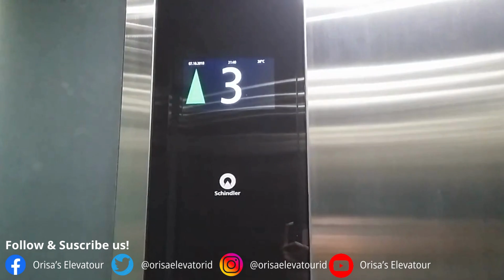Quick Ride/Free Take OTIS Elevator at Lippo Mall Puri (LG - GF)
Taken in 9 August 2019.

It's time to enter Lippo Mall Puri. Finally I found the one Elevator that's free to ride without the black Attendant. It's only serves 2 floor inside Sogo Department Store.

Ever since the mall opened, when I'm go there earlier I didn't filmed at all Elevators inside which there're OTIS GEN2 in some points. Just like AEON MALL BSD CITY Elevators based from the style. All Elevators are Guided by an Operator when this Mall just opened (Now is not Guided and Touchless Buttons). Freight Elevator are strict to take which is service corridor area was similar case in AEON MALL (Staff Only).

Eventhough Elevators in this place are OTIS GEN2, the Escalator there is not installed by OTIS. Not only from the main brand of the Vertical Transport in this Mall, Hyundai LXVF/LUXEN Elevators can be found there but it's Guided too by an Operator since the Mall opened.

STATS.
Elevator Brand: OTIS Elevator Company..
Capacity: 800kg/10 Pers.
Floor: Lower Ground - Ground Floor.
Year Installed: 2014.
Type: OTIS GEN2.
Sole Agent: PT.Citas OTIS Elevator.

CREDITS.

Project Design : Canva.

Background Music (Closing Sequence).
Vena Cava & Project Veresen feat.Raya - Flames

Special thanks.
NCS (NoCopyright Sounds).

Canva Design.
ASUS (Official Smartphone, starts from mid 2019).
All Elevator brands.